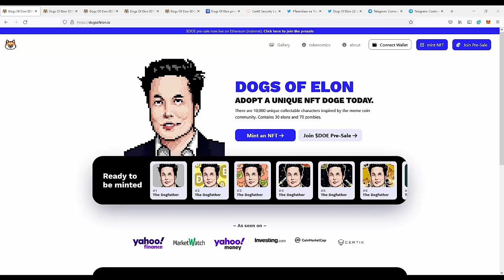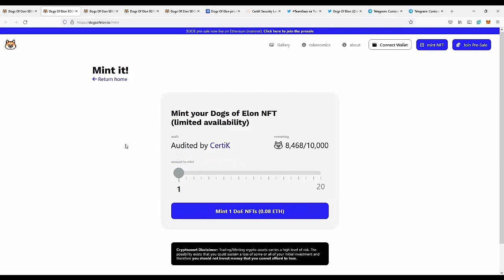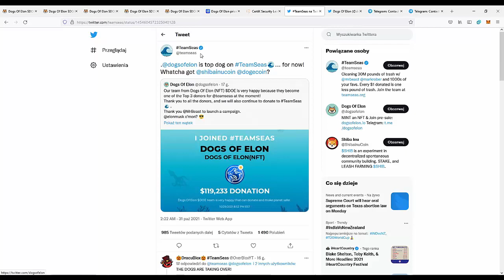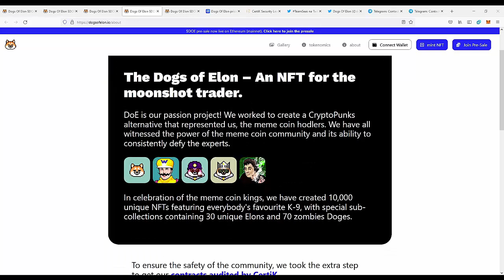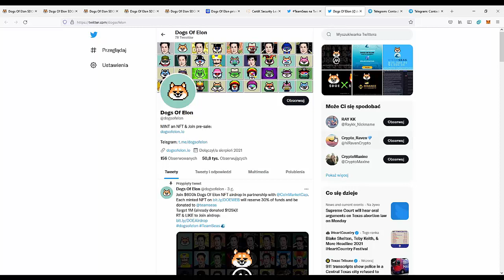DOGS OF ELON | TOP COIN 2021 | ALIEN CRYPTO REVIEW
👽 Hello humans! I'm AlienCrypto also known as Adam and this is my channel where I will share my experiences with all of you!

📬 Telegram: @CRYPTO_ADAM69 ( THE BEST WAY TO CONTACT)